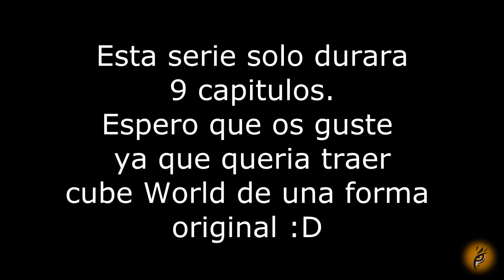Cube World - 02 - Jugando con mi Sobrina de 4 años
★ Like, Fav & Subs ★ Ayudan muchísimo!

CANAL APADRINADO

Khylen Tiger ya es feliz, ya que has visto este vídeo! Si te ha gustado puedes darle a Like! si te ha encantado puedes darle a Favoritos!